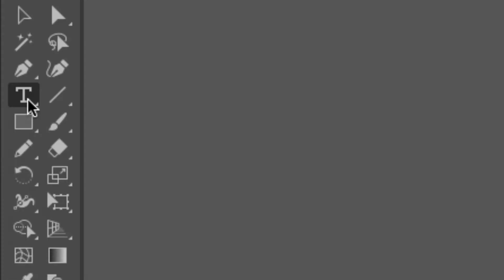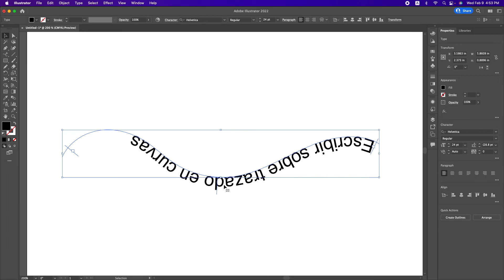Escribir sobre trazado en curva Illustrator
Para esto usaremos la herramienta de Texto en Trazado y el Lápiz. Esta técnica funciona en Adobe Illustrator 2023 y versiones anteriores.

CONTENIDO:
0:00 Intro
0:15 Activar la herramienta del lápiz
0:28 Trazar una curva
0:37 Activar la herramienta Texto en Trazado
1:02 Personalizar el Texto
1:32 Despedida